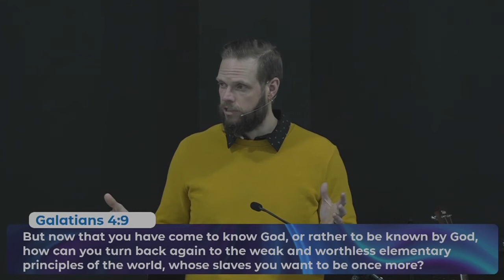Your Path or God's Path?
💡 Main Idea: We must guard against seeking the approval of others, and strive to see Christ formed in His people

Our livestream site includes live chat, prayer, online Bible, connect card and next step opportunities. grab some coffee, invite a friend, and hop in the chat to say hello!